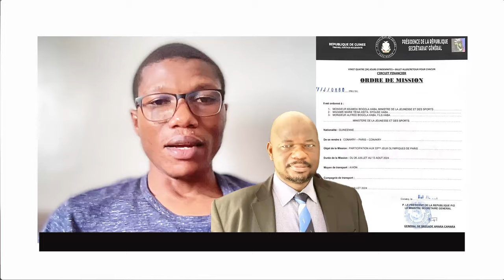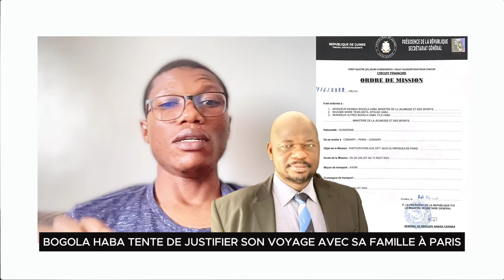BOGOLA HABA TENTE DE JUSTIFIER SON VOYAGE AVEC SA FAMILLE À PARIS.